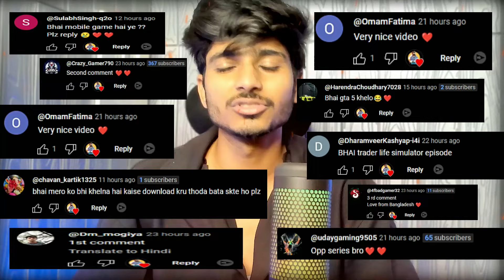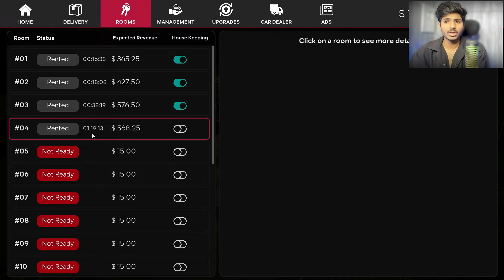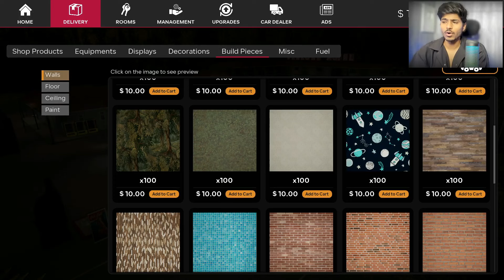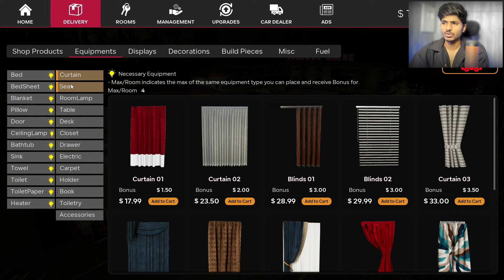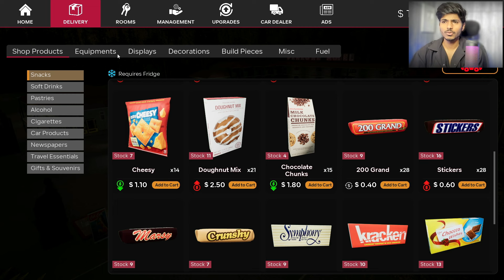🚀 My store just hit 4 STARS 🌟! | Motel Manager Simulator HINDI EP09 | FLYNN GAMERZ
Motel Manager Simulator:- Restore an old motel alongside a shop and a gas station. Design, furnish, decorate and rent rooms. provide products for customers and fuel for cars. Hire employees to help you and be the boss of your own empire. .